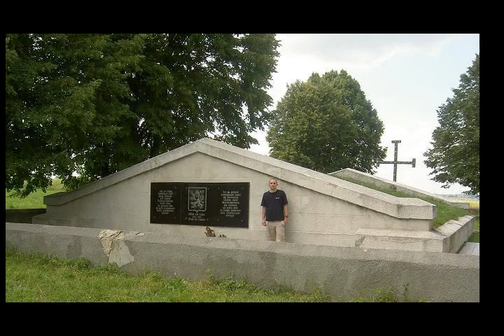Battle of Zborov - Wikipedia article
Video summary:
The Battle of Zborov (Зборівська битва, Zborivska bytva in Ukrainian, Зборовское сражение in Russian, Schlacht bei Zborów in German, bitva u Zborova in Czech, bitka pri Zborove in Slovak) was a part of the Kerensky Offensive (the last Russian offensive in World War I, taking place in July 1917). The battle was the first significant action of the Czechoslovak Legions (volunteers fighting against the Central Powers) on the Eastern Front and the only successful engagement of the failed Russian offensive.